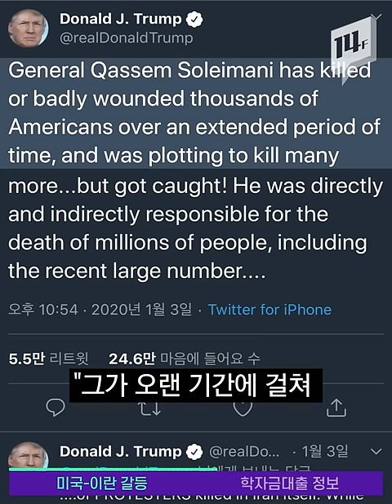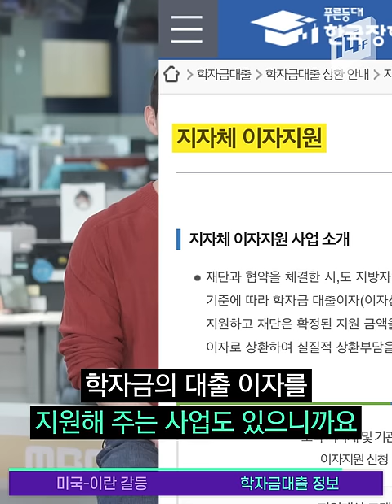“피의 복수하겠다”, 일촉즉발 미국-이란의 갈등 도대체 왜? / 14F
중동의 정세가 그야말로 요동치고 있습니다. 사태가 이처럼 격화된 건 지난 3일, 미국이 이란의 군부 실세 ‘거셈 솔레이마니’ 사령관을 사살하면서 부터인데요. 이후 두 국가는 서로에게 강력하게 대응을할 것이라 밝히고 있습니다.